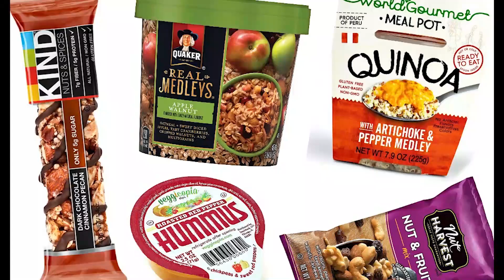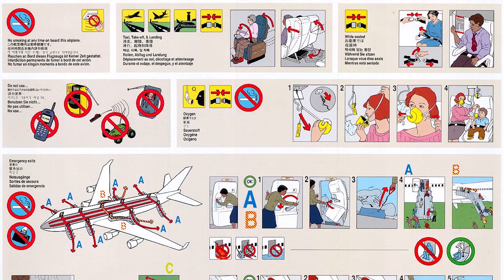Airplane Secrets: 12 Things You Should NEVER Do On A Plane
Get the NEW 3-in-1 Charging Station for Apple Multiple Devices, Foldable Travel Wireless Charger